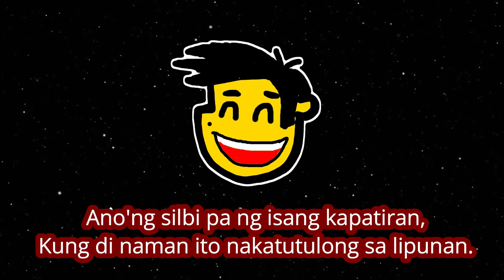99 KiLaLang Pinoy MALaManG DI MO aLAm MemBer PaLA ng FRATERNITY